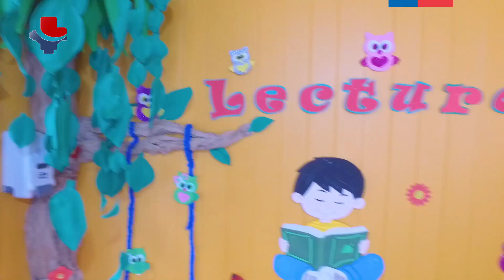NUEVAS INSTALACIONES DE JARDÍN INFANTIL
Hospital inaugura nuevas instalaciones de jardín infantil